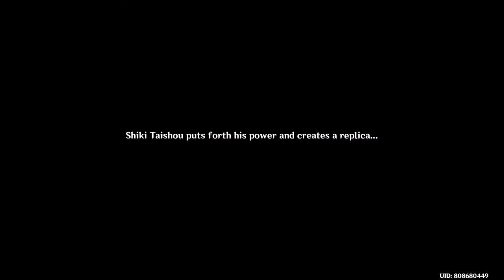Genshin Impact_20211027053804